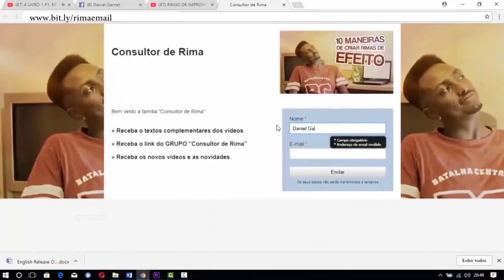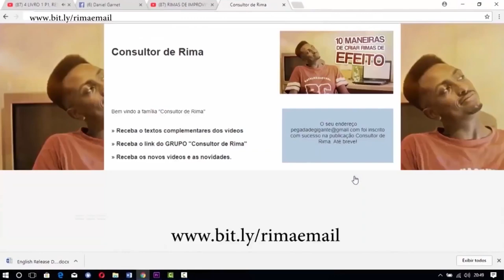O SEGREDO DA RIMA É: NÃO RIMAR